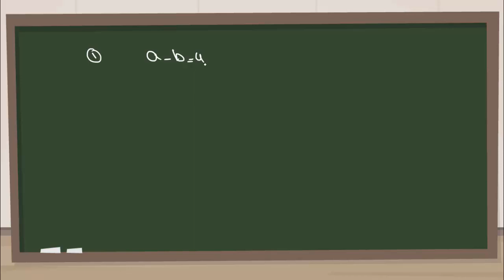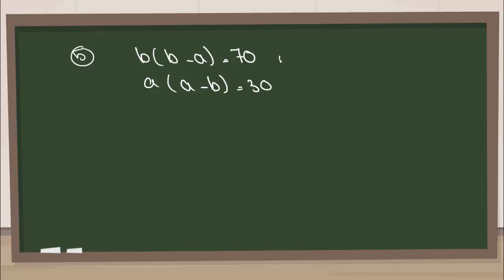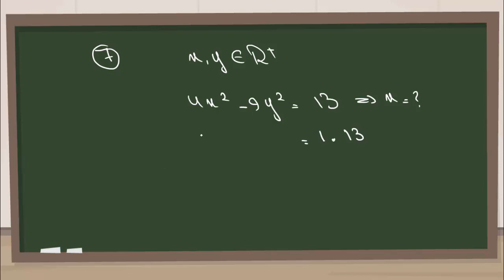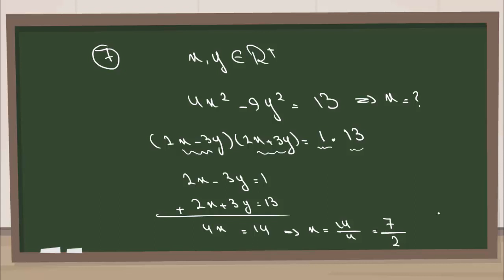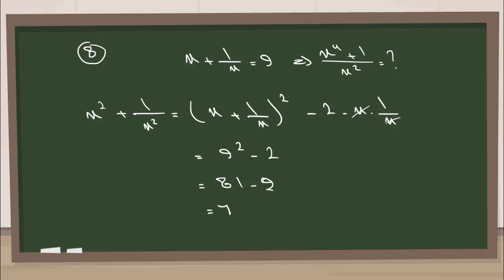يوز أونلاين - بنك الرياضيات - الصفحة 127